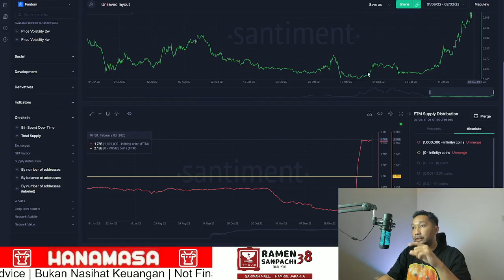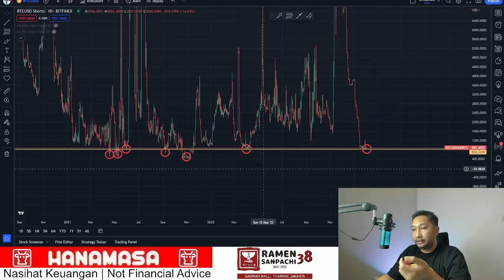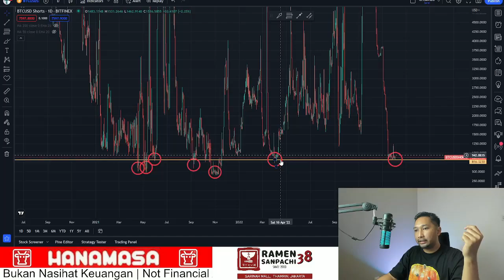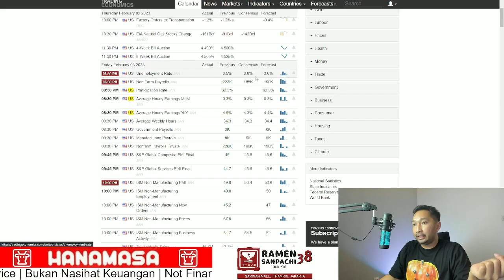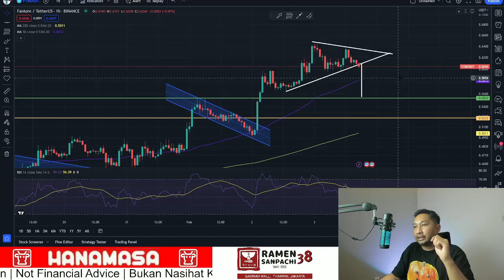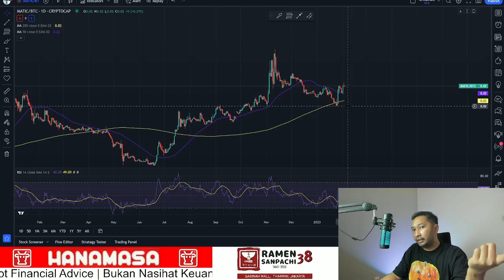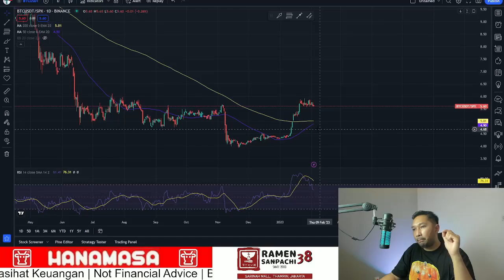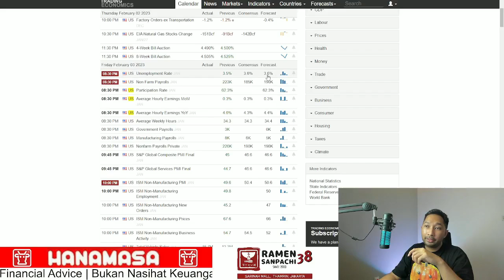PREDIKISI HARGA BITCOIN! DUMP MALAM INI? MARKET KECEWA? DATA EMPLOYMENT AMERIKA BAGUS?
Hai Guys!

Mau ngorolin potensi terbentukya wyckoff distribution yang mana diperkuat juga dengan terbentuknya pola bearish engulfing yang mana kedua pattern itu menunjukan sinyal bearish reversal pattern.

apabila Bitcoin break dari support US$ 22,300 maka Bitcoin berpotensi untuk kembali ke level US$ 20,000 hingga US$ 19,000. Bitcoin masih dalam keadaan bullish apabila dapat bertahan diatas support inti yaitu US$ 18,300

Indikator Reverse Jim Cramer juga sudah terjadi dimana Jim Cramer menyatakan kita berada di bull market yang mana untuk siap membeli apabila harga suatu aset turun. biasanya apabila Jim Cramer ini bullish dan menyarankan untuk membeli maka kebalikannya terjadi.

Posisi Bitfinex Short berada di level rendah yang mana sama dengan level pada 31 Maret 2022, pada tanggal tersebut Bitcoin mengalami koreksi yang dalam hingga mencetak new low, padahal sebelumnya Bitcoin mengalami rally sebesar 45%.

Data employment Amerika Serikat bulan Januari 2023 akan keluar, ekspektasi trader sangat bearis dimana mengharapkan the FED segera munahan kenaikan atau bahkan menurunkan suku bunga acuan Amerika Serikat. dimana bullish untuk pasar. apakah market akan diberikan apa yg mereka inginkan? atau kecewa?

Apakah koreksi di bulan Februari ini terjadi?

HANAMASA INDONESIA!

RAMEN 38 SANPACHI !